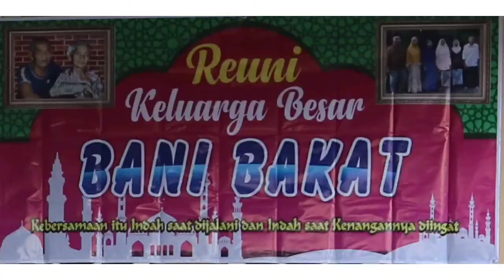MOMENT LEBARAN DAN TASYAKURAN TH 2019 || DEWI AZIZAH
foto dan video ini di ambil saat lebaran 08 juni 2019 kemarin.sebelum ada covid 19.
moment ini selain reuni keluarga besar aku dari bapak.moment ini juga untuk memperingati tasyakuran atas khitannya mas reza..
TERIMA KASIH BUAT KELUARGA BESAR AKU SEMUA YG SUDAH MELUANGKAN WAKTUNYA UNTUK MENGHADIRI REUNI DAN TASYAKURAN INI.
SEMOGA SEMUA KELUARGA AKU TETAP D BERI PANJANG UMUR DAN KESEHATAN..AAMIIN.

foto dan video di ambil dengan menggunakan CAMERA CANON M3 dan CAMERA HP REDMI 5 PLUS.

                  // filmorago